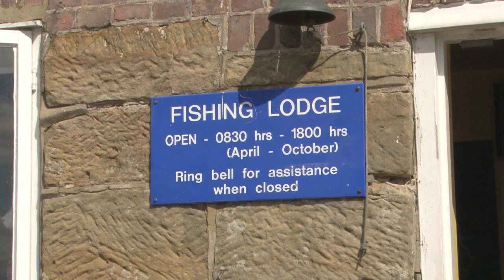Predator fishing in the UK - Pike and Perch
Top shooters Dom Holtam and Andy the Crowman Crow have put away their guns in order to go take advantage of some any method fishing. Andy is sticking with the fly and Dom is spinning. Local pike expert Rob Dixon is also on hand to offer his advice on catching these amazing fish.

This item first appeared in Fieldsports Britain,episode 140.